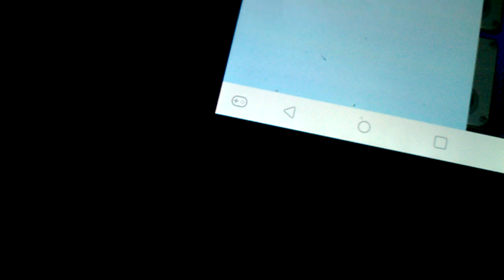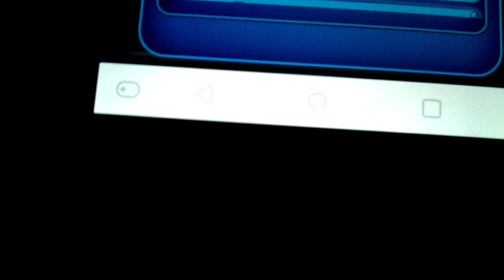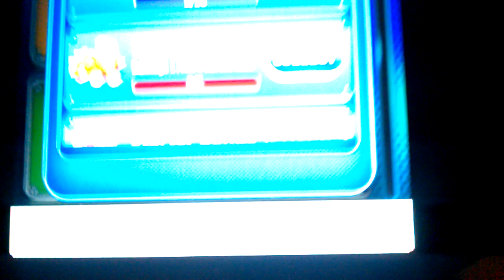Clawee 2in1 win gone wrong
this was filmed today here is a 2in1 win on clawee gone wrong sound off down below like this video i did contact their coustomer service team so yall know